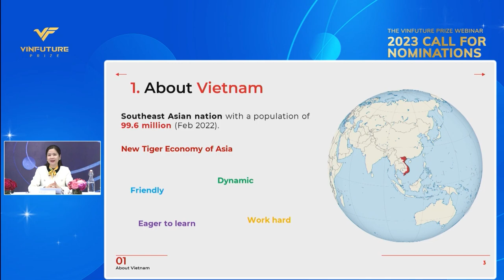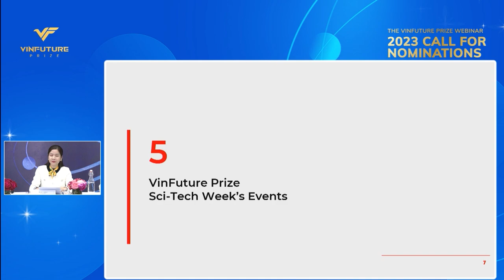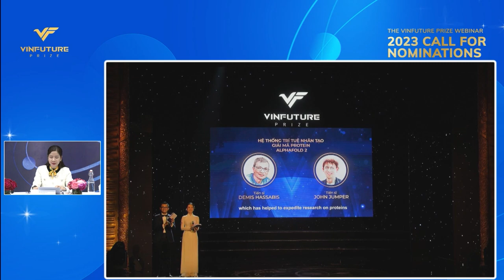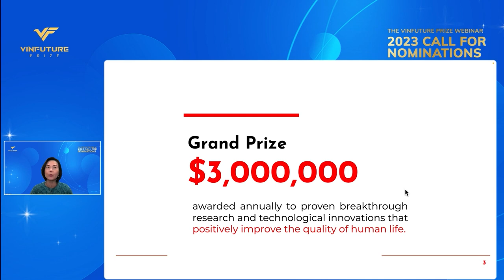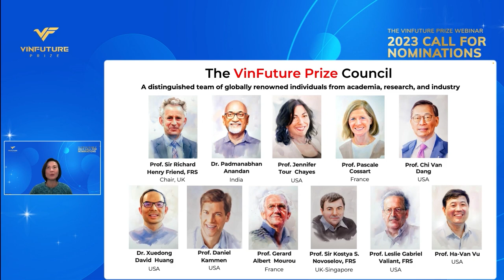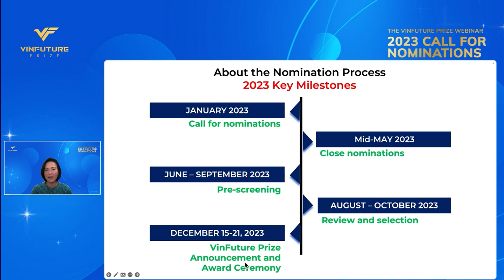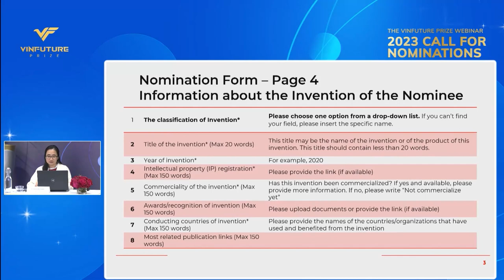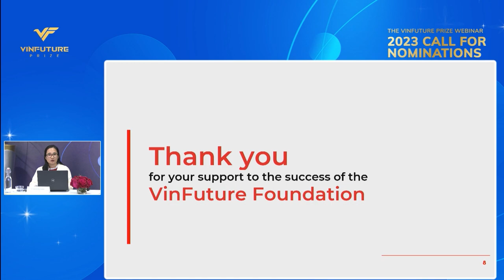VinFuture Prize | 2023 Webinar: Call for nominations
The VinFuture Foundation recently concluded its first information webinar in 2023, taking place on February 16, 2023, aimed at promoting the third season of VinFuture Prize and inspiring potential nominators to submit deserving and qualified submissions. Having attracted over 100 scientists from around the world, the event included a series of conversations and presentations by the VinFuture Prize’s Managing Director, Dr. Thai-Ha Le, guidance on the nominating form and process from VinFuture Prize Secretariat Dr. Hien Ngo, and insights from Professor Thuc-Quyen Nguyen (co-chair of the VinFuture Prize Pre-screening Committee), Professor Daniel Kammen (member of the VinFuture Prize Council) and a special appearance from Professor Thalappil Pradeep (Laureate of the 2022 VinFuture Special Prize for Innovators from Developing Countries).